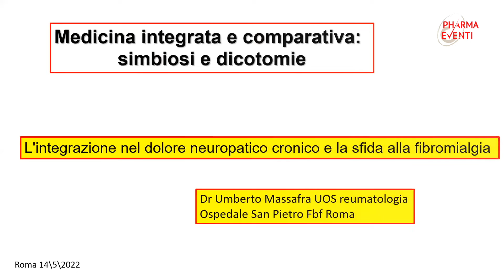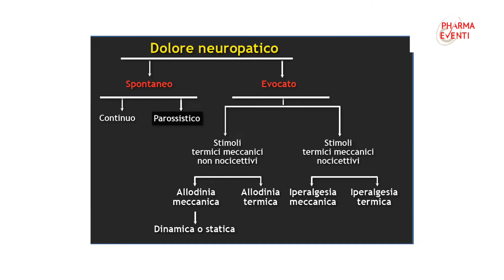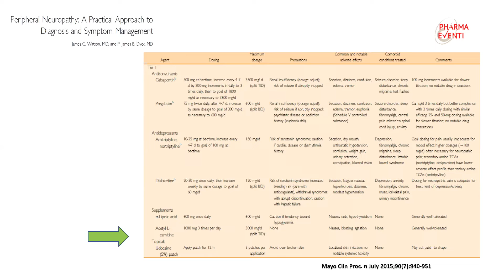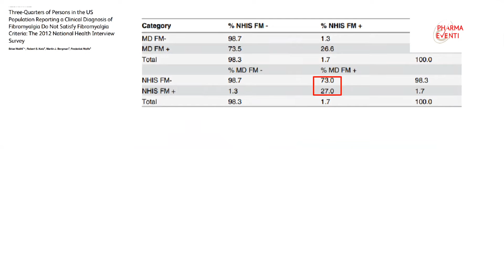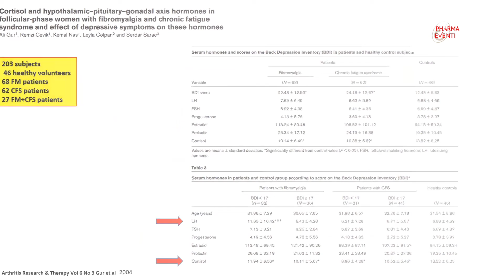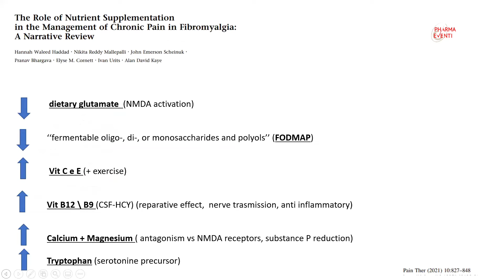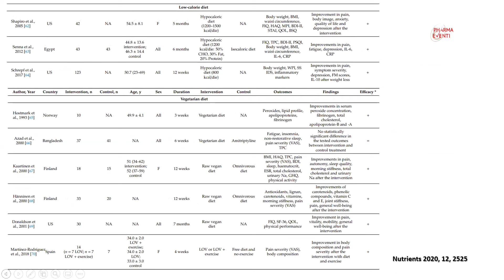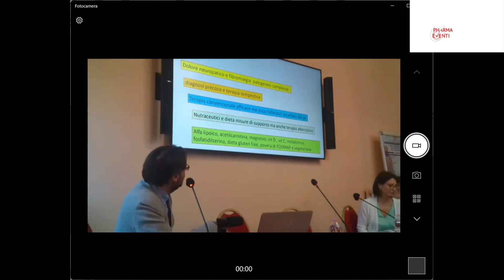1_Dott. Umberto Massafra_5 Modulo Ortopedia e Medicina dello Sport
14 maggio 2022. Corso Medicina integrata e comparativa: simbiosi e dicotomie, 5 modulo "Ortopedia e Medicina dello Sport", intervento del Dott. Umberto Massafra su "L'integrazione nel dolore neuropatico cronico e la sfida alla fibromialgia"